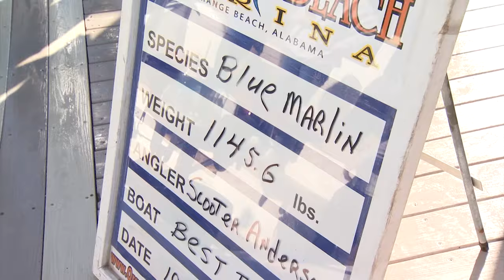Orange Beach boat lands monster Blue Marlin, potential record-breaker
The Orange Beach Marina was abuzz early Thursday morning with news a  potential record-breaking fish was headed to the docks.